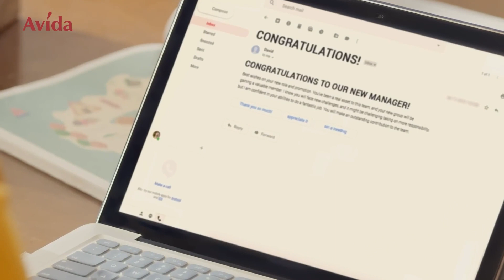Avida Towers Ardane • Muntinlupa City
Are you selling a house or real estate property, and would like to be featured by Beyond Spaces?

This property is marketed by Beyond Spaces Philippines.